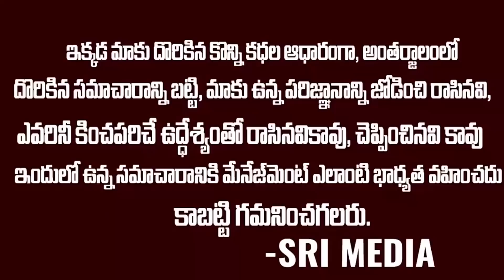Breaking News: ఏపీకి 3రాజధానులు కాదు..ఒకటే రాజధాని ఫిక్స్ | Ys Jagan Sensational Decision | capitals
WATCH : Breaking News: ఏపీకి 3రాజధానులు కాదు..ఒకటే రాజధాని ఫిక్స్ | Ys Jagan Sensational Decision | capitals